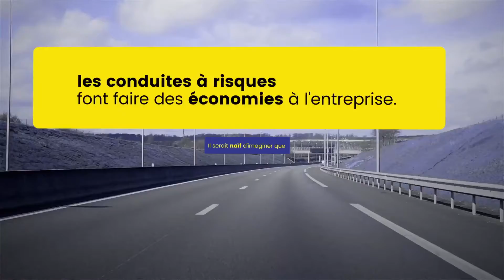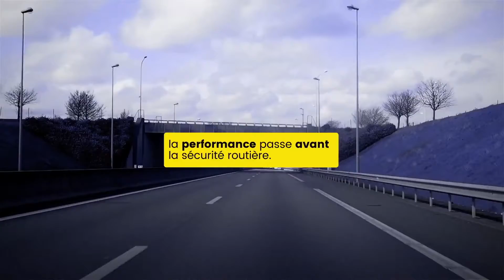Campagne de la sécurité routière au travail